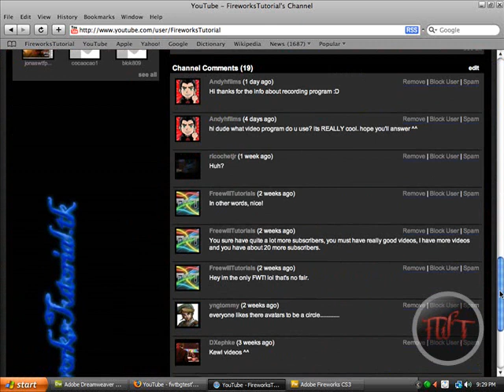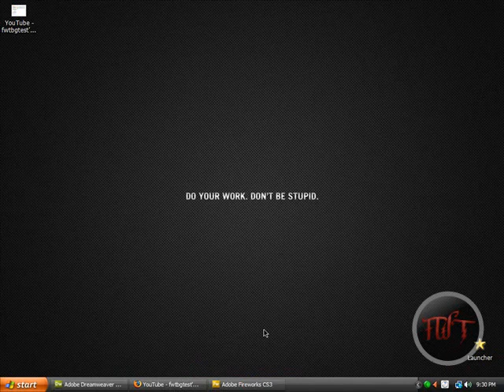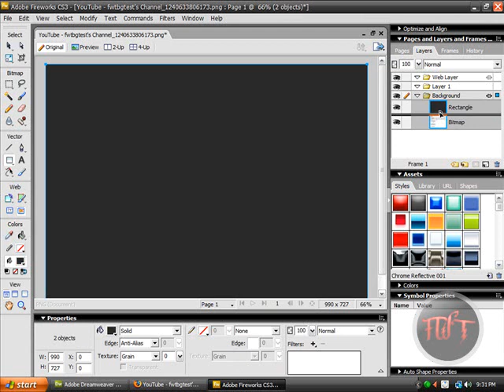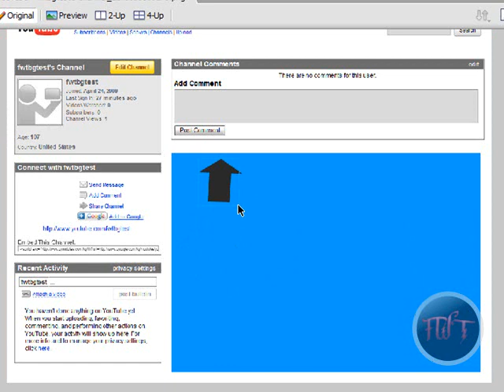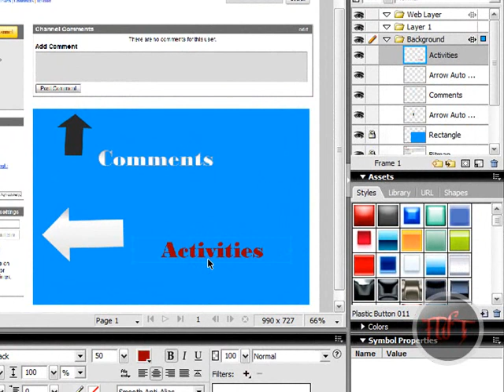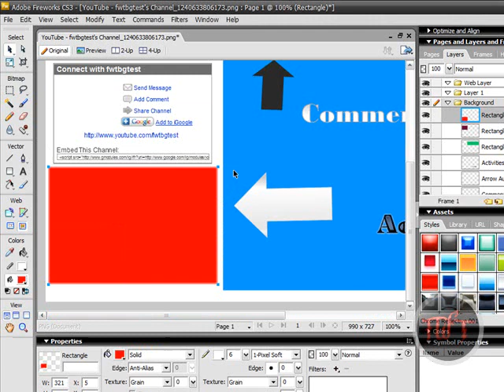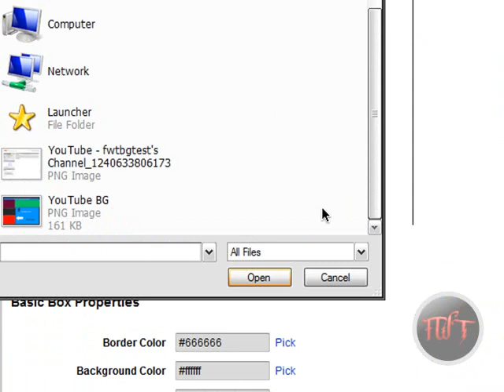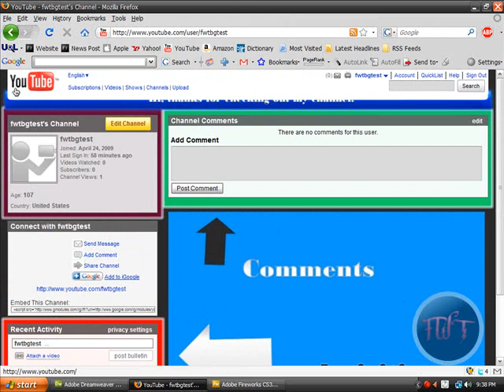[HowTo] Make a Custom YouTube Layout/Background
This video is kind of lengthy, but it'll show you how to make your own YouTube layout. It's a really simple, fun, and innovative way of doing it and just be creative. The background isn't all professional, but if you have "skills" it'll look really nice on your channel.

If you're lazy or don't want to do any of these things, you can check out the site YTLayouts, the layouts are all pre-made, so just browse through the site until you find a layout that you like.